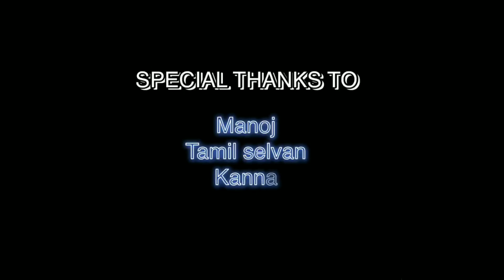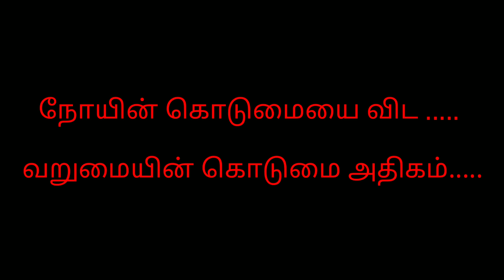VARUMAI Short Flim.... 🥰🥰